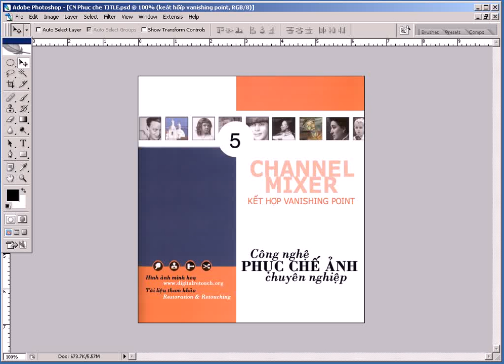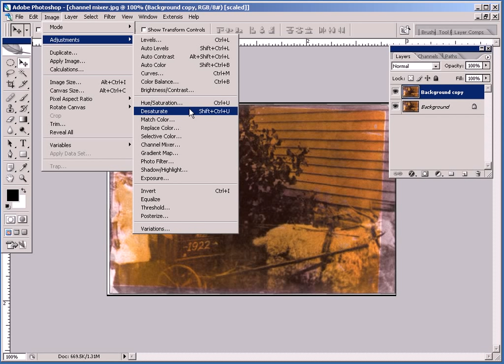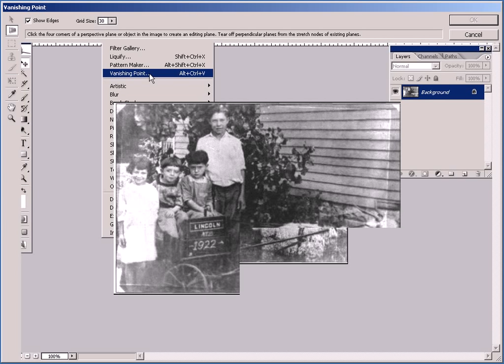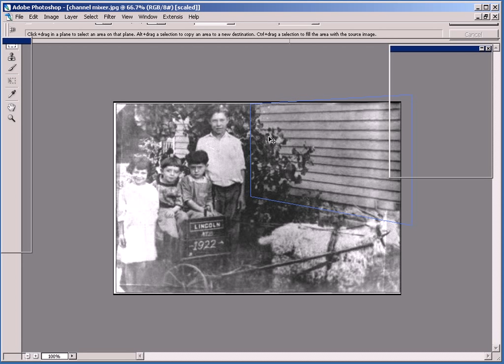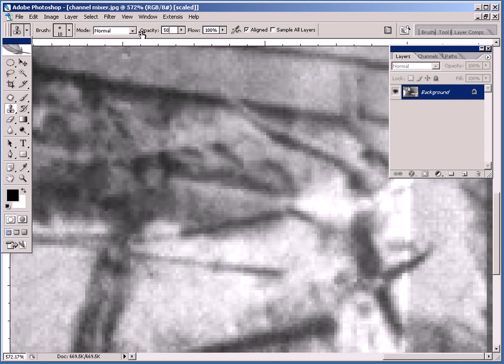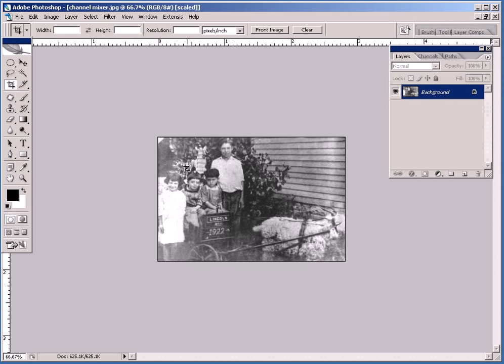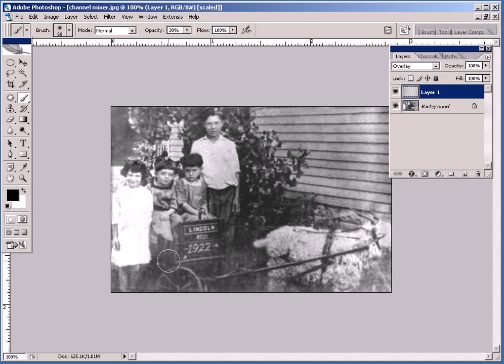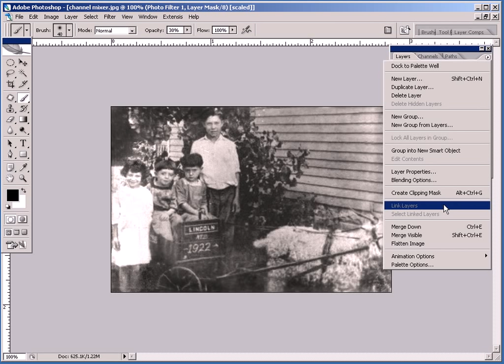Photoshop CS2 - Phan 13 - Bai 5 - Xu ly anh vang ua mot phan